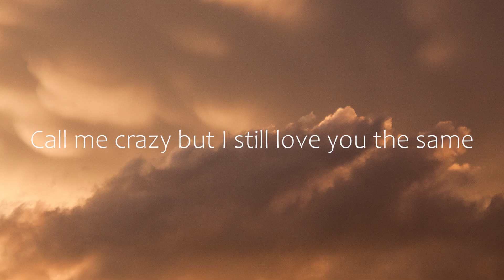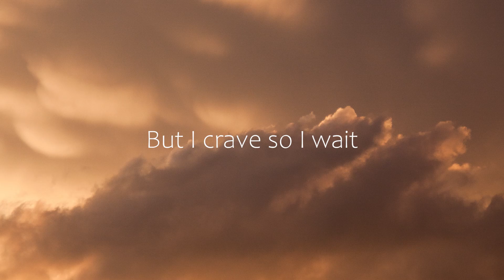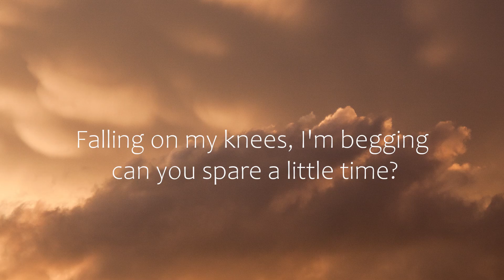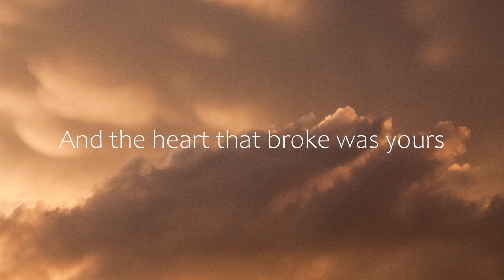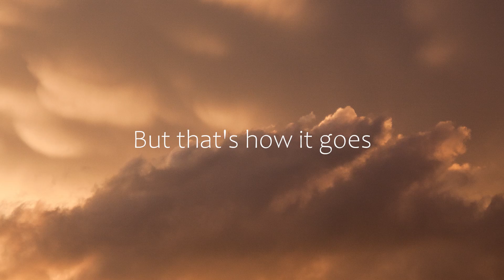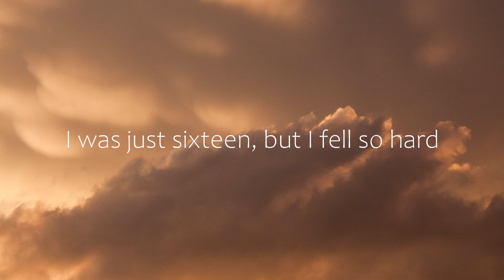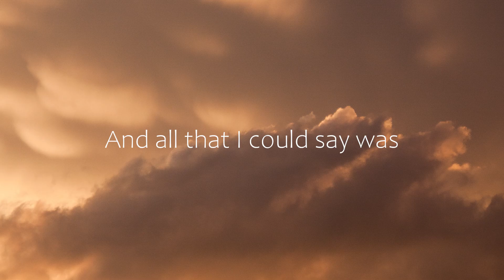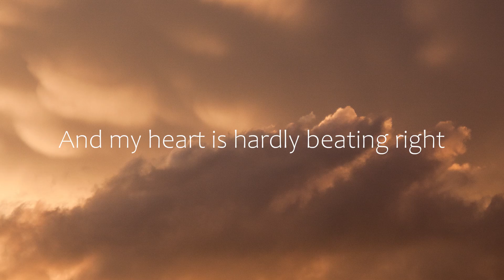Billy Lockett - Begging (Letra/Lyrics) | Official Music Video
Anson Seabra - Dominoes (Letra/Lyrics)
Alec Benjamin - The Book Of You (Letra/Lyrics)